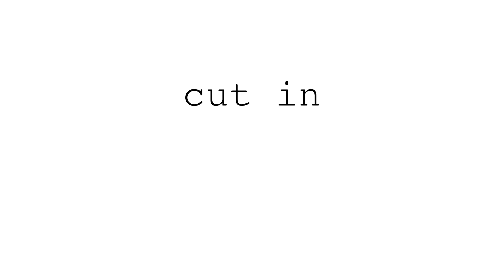cherrythebeareatscorona part 6!! 13+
hi this is for people 13+ !!